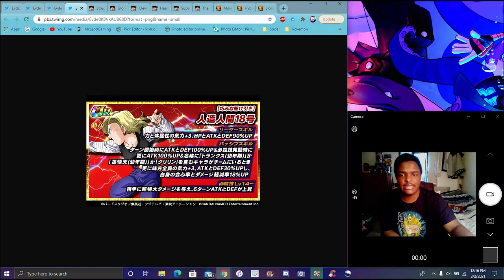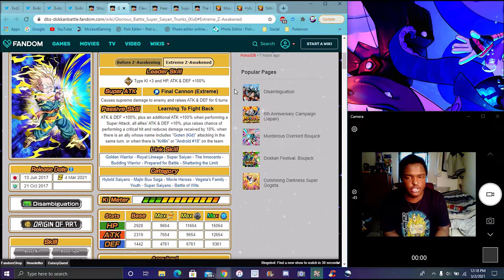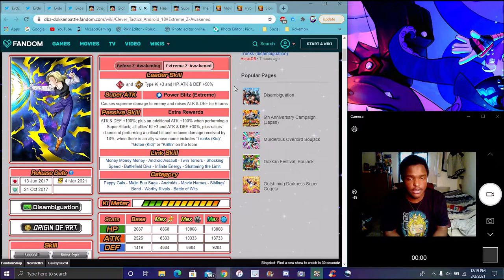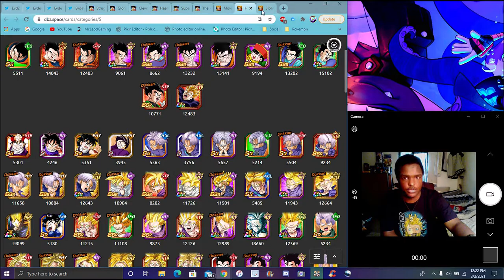THIS IS ACTUALLY REAL ? A NEW DOKKANFEST BIO-BROLY INCOMING ? + NEW EZA'S & MORE DBZ Dokkan Battle